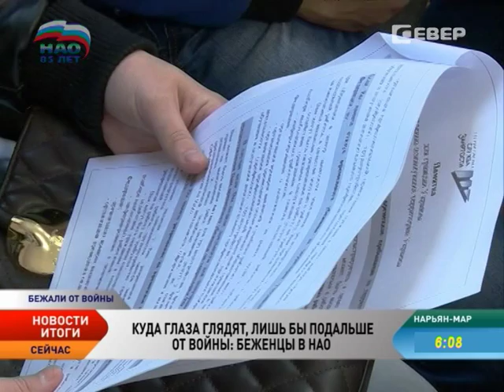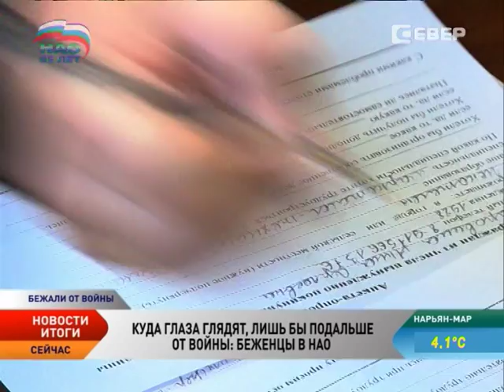Подальше от войны! Достанутся ли беженцам из Украины квартиры и рабочие места жителей НАО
Только по официальным данным на территорию России за 5 месяцев прибыло больше миллиона граждан Украины. Ростов-на-Дону, Москва, Пермь, Новосибирск — едут куда угодно, лишь бы не видеть то, как их Родину разрушают, как убивают их родных и близких. На территорию Ненецкого округа, по последним данным ОФМС, прибыло 95 украинцев. Все они напуганы и хотят одного — мирного неба над головой. В большинстве случаев принимают их радушно, но злые языки найдутся всегда. В последнее время в округе поползли слухи о том, что беженцам будут предоставлять без очереди квартиры, места в детских садах и работу. Где правда, а где ложь? Ответ на этот вопрос нашла наш корреспондент Алина Выучейская.